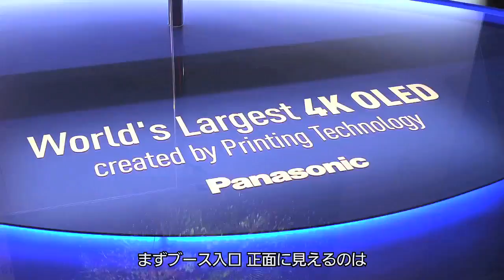CES 2013 パナソニックブースのご紹介‹速報映像›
パナソニックは、2013年1月8日〜11日、米国ネバダ州ラスベガスで開催の2013 International CES に出展。ブースからのインターネットライブ中継イベントも併催。その内容を速報します。